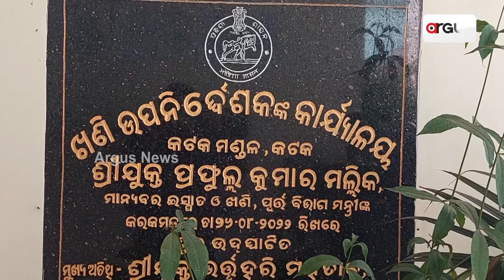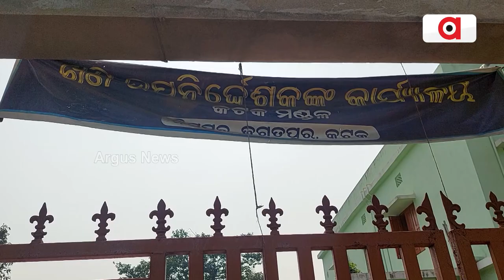ନିଶ୍ଚିନ୍ତକୋଇଲି ଅଞ୍ଚଳରେ ବେଧଡ଼କ ବାଲି ମାଫିଆ || Sand mafia in Nischintkoili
ନିଶ୍ଚିନ୍ତକୋଇଲି ଅଞ୍ଚଳରେ ବେଧଡ଼କ ବାଲି ମାଫିଆ । ବେଆଇନ ଭାବେ ଦିନରାତି ନଦୀ ପଠାରୁ ବାଲି ଲୁଟ କରି ମାଲାମାଲ ହେଉଛନ୍ତି ମାଫିଆ । ବିନା ମଞ୍ଜରୀରେ ସ୍ଥାନୀୟ ଶାସକ ଦଳର ନେତା ଓ ବିଭାଗ ଅଧିକାରୀଙ୍କୁ ହାତ କରି କୋଟି କୋଟି ଟଙ୍କାର ବାଲି ଲୁଟ୍ ହେଉଥିବା ଅଭିଯୋଗ କରିଛନ୍ତି ସ୍ଥାନୀୟ ଲୋକେ ।